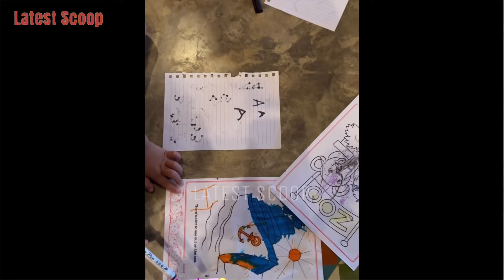KOA 3RD BIRTHDAY 😍 GANDA NG LA UNION HOUSE NG HAPPY ISLANDERS MALAPIT SA MOUNTAINS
~ from Instagram account of: @andi @chepoxz